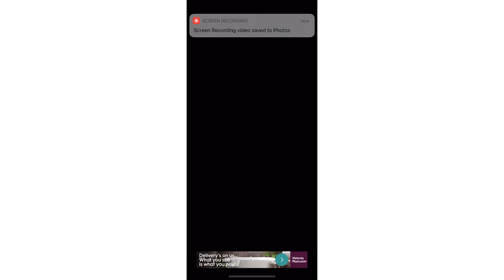Video 163: My Bowling 3D 3 (THE BOWLING FULL VIDEO)